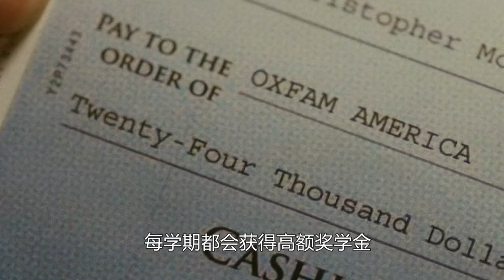人生是千千萬萬次的自由，靈魂需要馳騁的風